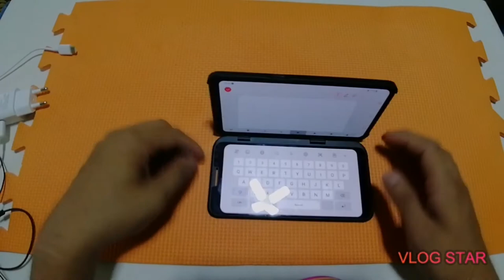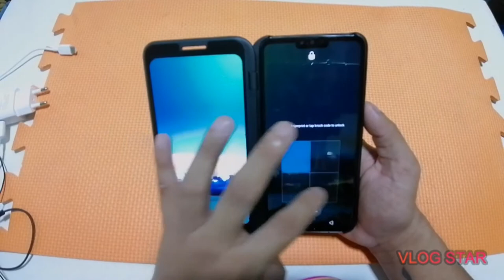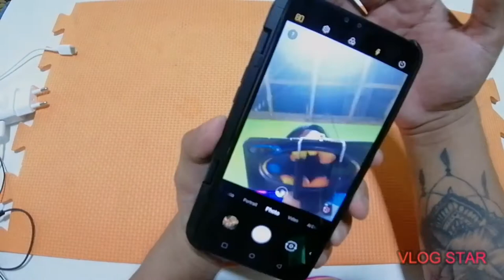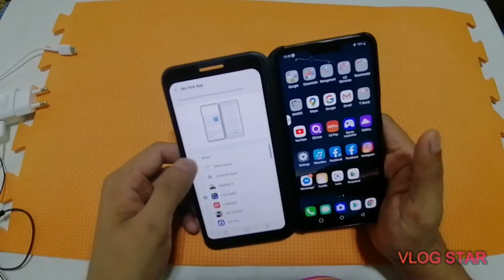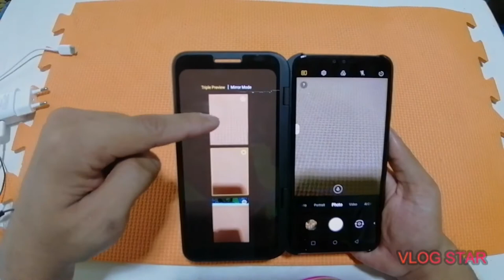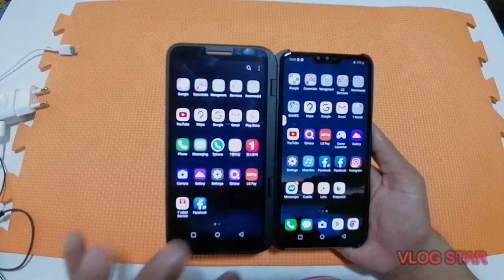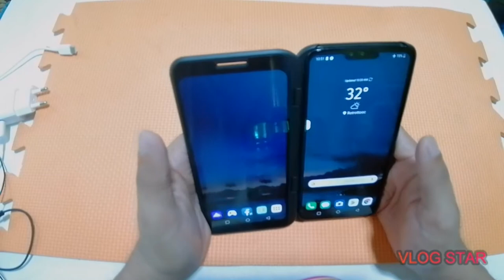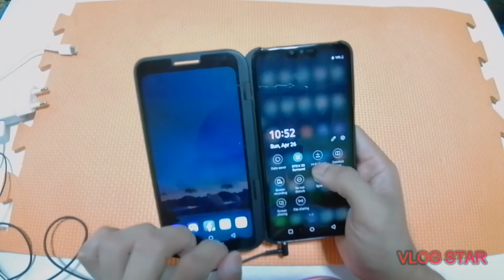LG V50 ThinQ Dual Screen Review PART 2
LG V50 ThinQ Dual Screen Review